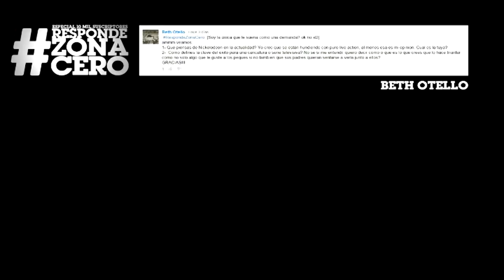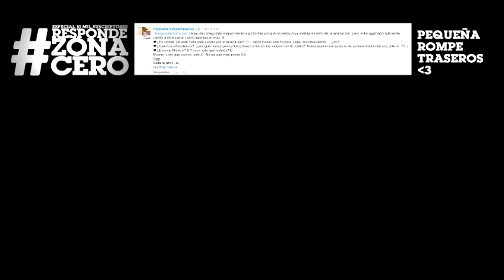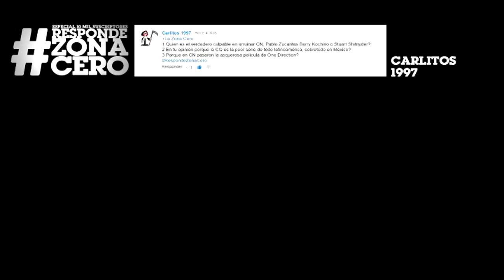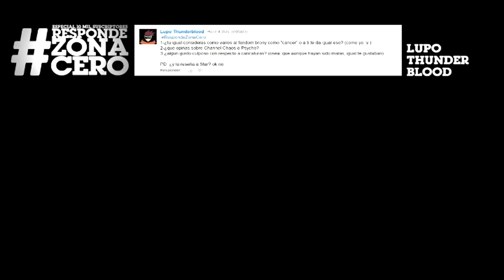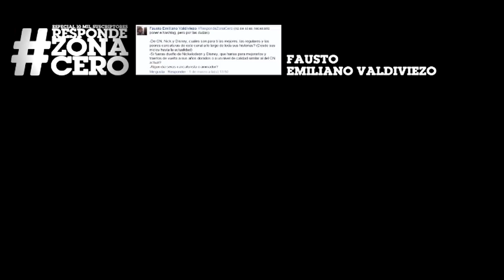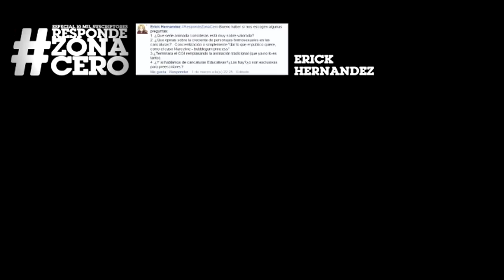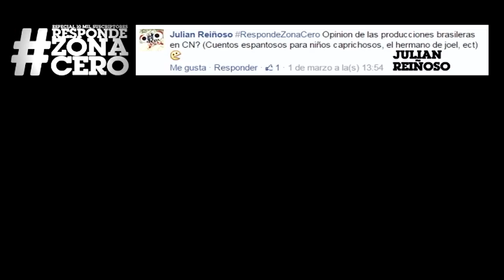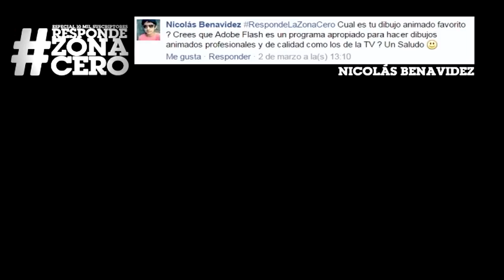RespondeZonaCero (Parte 2) | ESPECIAL 10 K SUBS| LA ZONA CERO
El especial ha terminado! Gracias por su preferencia. Dejamos las mejores preguntas para el final.

LINKS